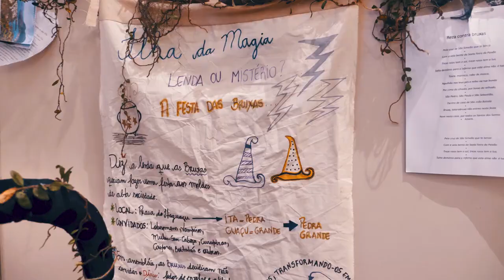Trailer Rota X Final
Trailer do 20º aniversário do Rota X Moto Clube em Florianópolis/SC
Vídeo gentilmente cedido por Leo Eleotero para publicação neste canal.